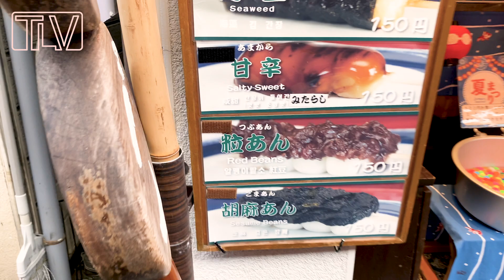ENG🍒浅草🍒 ASAKUSA🇯🇵中国美少女ミアちゃんに教えてもらった浅草の秘密のお店LETS TRY ON A KIMONO【TLV】【#34】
和装工房雅

hair makeup💟miyako

I'm TORICO, a film director and fashion designer.
 In this "TOKYO LIFE VLOG", I would like to introduce everything about Japanese culture, shops, people, fashion, etc. through my daily life.
 I would like to be able to introduce deep spots that are not listed in the guidebook but only for Tokyo residents.
 Everyone, please check  "TOKYO LIFE VLOG"!!!

みなさん初めまして。
映画監督とファッションデザイナーをしているTORICOです。
私は東京で一人暮らしをしています。
このTOKYO LIFE VLOGでは私の日常を通して
日本のカルチャーやお店、人、ファッション等、
あらゆる事をご紹介していきたいと思います。
ガイドブックには載っていない、東京住民しかしらない
ディープスポットもゆるりとご紹介できればと思います。

🍬TORICO🍬
🐩HP🐩